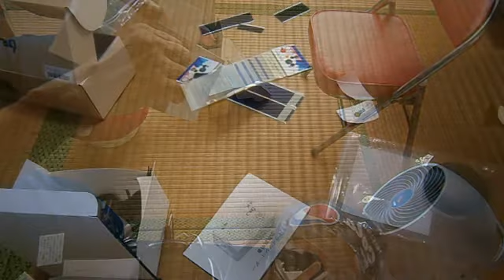初めてのアクションカメラに¥3600-・・その1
Amazonにてアクションカメラ買いました。
手振れ機能付きは、倍の値段が。。
やもなく半値のノーマルブレブレカメラに・・
値段性能は、OKでした。よかった・・